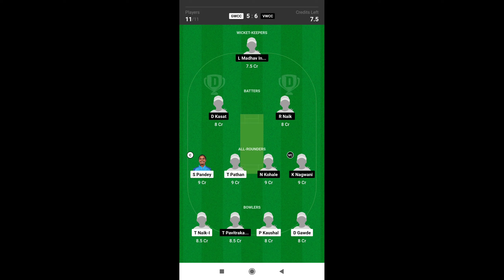GWCC vs VWCC Dream11 Prediction Today Match || GWCC vs VWCC Dream11 Team || Women's Team